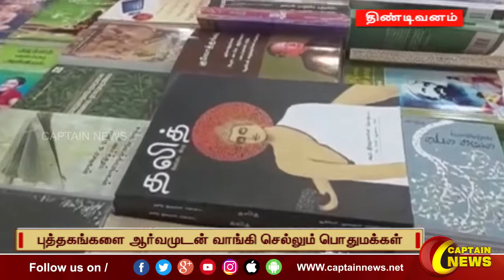10-08-2022 || பிற்பகல் 12 மணி || விரைவு செய்திகள் || அரசியல் || பொழுதுபோக்கு || Express News